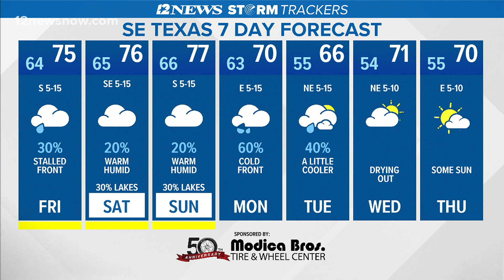Warm afternoon with possible showers in Friday forecast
Shattered showers and cloudy skies with humid temperatures are expected today.